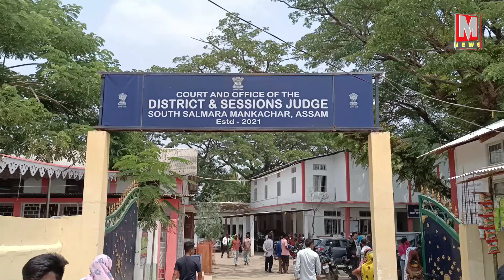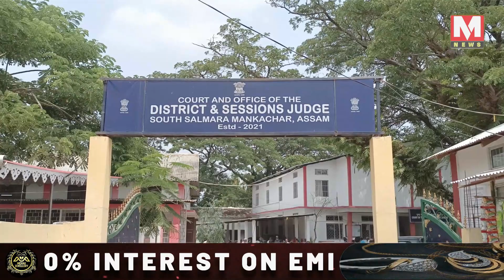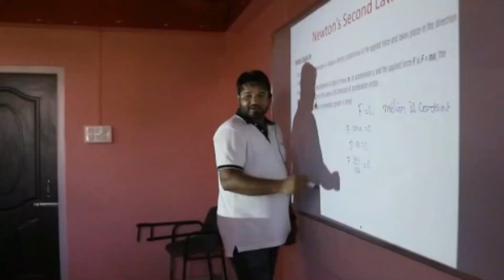হত্যাকাৰী জাবেদ আলীৰ যাৱজ্জীৱন ! দোষমুক্ত ১৫ জনৰ বিৰুদ্ধে ভুক্তভূগী আবেদন কৰিব উচ্চ ন্যায়ালয়ত